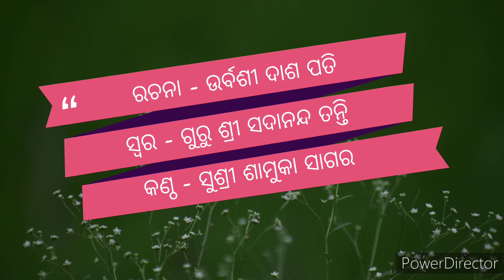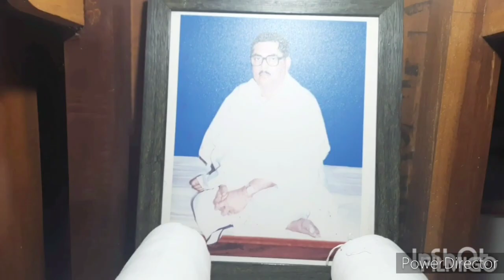kete magichhi mun..||କେତେ ମାଗିଛି ମୁଁ ||Sri Sri Thakur Anukulchandra bhajan